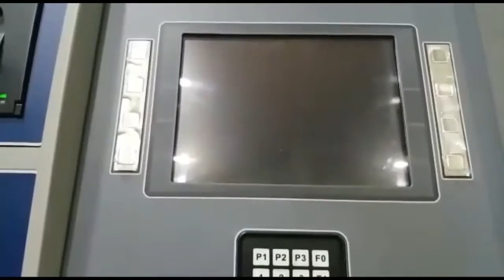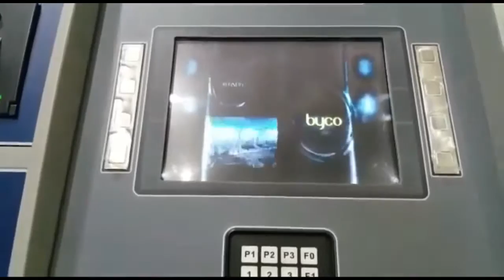Gilbarco-Horizon fuel dispenser in Sillanwali (Sargodha)